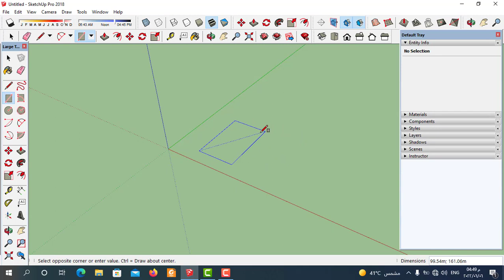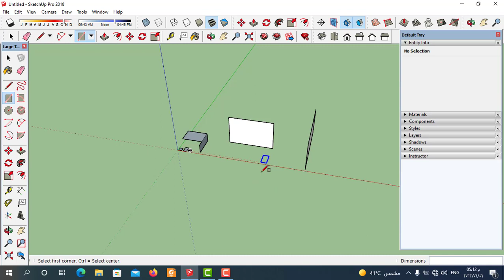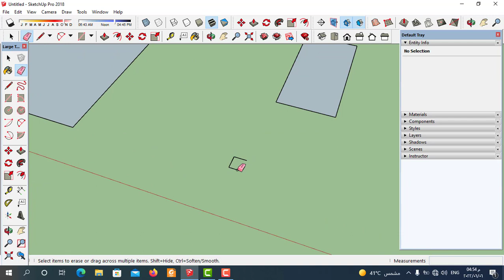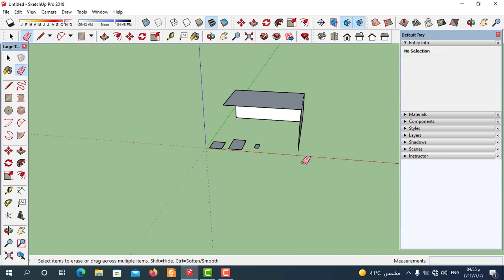شرح اداة rectangle tool في sketchup | رسم المستطيل في اسكتش اب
شرح اداة rectangle tool في sketchup وطريقة رسم المستطيل في اسكتش اب و تعلم rectangle tool sketchup
اسهل طريقة رسم مستطيل في اسكتش اب وتعلم اداة رسم المستطيل في اسكتش اب, بسهولة من خلال تعليم اسكتش اب للمبتدئين
سنتعلم من خلال الفيديو" طريقة رسم المستطيل في اسكتش اب ",وسنشرح اداة rectangle tool  من خلال برنامج  sketchup pro 2022 وسنتعلم المهارات الاساسية في, اداة رسم المستطيلات في اسكتش اب للرسم في sketchup باداة rectangle tool  و اسهل طريقة رسم مستطيل في اسكتش اب(sketch up)ومن خلال الفيديو سنتعرف علي افضل طريقة لرسم المستطيلات والمربعات في برنامج اسكتش اب من خلال تطبيقات علي اسهل طريقة لرسم المستطيلات في اسكتش اب ومن خلال اسهل طريقة لرسم المربعات في اسكتش اب
سنتعلم الأساسيات في googlesketchup و نستكشف واحدة من أكثر الأدوات الأساسية في SketchUpو هي  أداة  رسم المستطيل  rectangle tool  في برنامج اسكتش اب وسنتعرف علي اهميتها في رسم االمستطيلات في sketchup 2022  ، ومن اين يتم الوصول الي  rectangle tool  في جوجل اسكتش اب ، وكيفية استخدام الماوس لرسم المستطيل في برنامج sketchup pro 2022 وسنتعلم من خلال اداة rectangle tool  و طريقة رسم المستطيل  في sketchup و اسهل الطرق لتعلم برنامج اسكتش اب من خلال تطبيق عملي لكيفية رسم المستطيلات والمربعات   في اسكتش اب وماهي خصائص rectangle tool في googlesketchup
سنتعلم برنامجsketch up و سنتعلم في هذا الفيديواسهل طريقة لرسم المستطيل في اسكتش اب (sketch up) وكيفية رسم المربع بابعاد  في اسكتش اب من خلال rectangle tool  بسهولة حتي نتمكن من احتراف اداة rectangle tool  لرسم المستطيلات في اسكتش اب باحترافية
وسنتعلم الاوامر الاساسية في برنامج اسكتش اب وسنتعلم من خلال خطوات مرتبة طريقة الرسم 3dفي برنامج اسكتش اب وكيفية الرسم في اسكتش اب وضبط ابعادها في  برنامج اسكتش اب لتحويل الرسومات ال2d الي رسومات 3d في برنامج جوجل اسكتش اب وسنتعلم من خلال الفيديو شرح rectangle tool في اسكتش اب وشرح طريقة التعديل للمستطيل في  اسكتش اب والعديد من الاوامر في سكتش اب  تابعونا من خلال كورس تعليم اسكتش اب